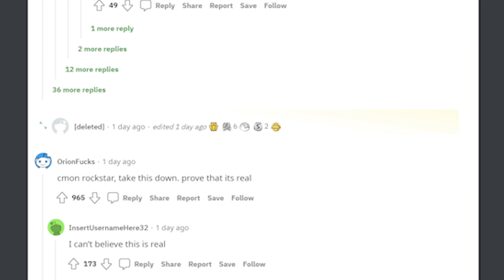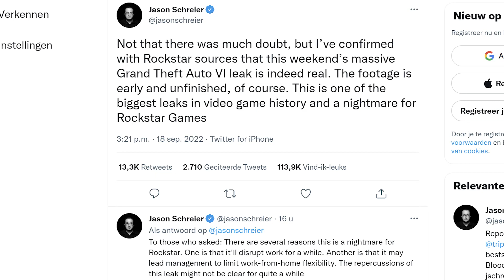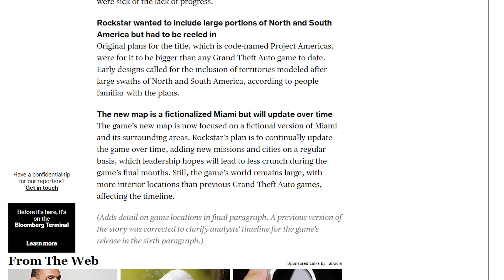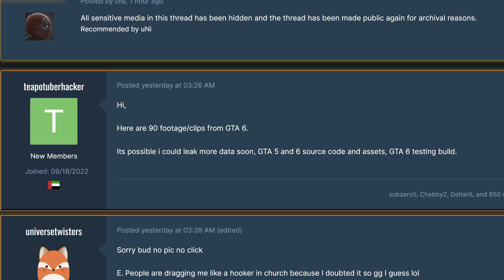Alles over de GTA 6 leak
GTA 6 is gelekt! Martin en Jacco leggen uit wat er is gebeurd, wat we in de beelden zagen en waarom het slecht nieuws voor iedereen is.

Hoofdredacteur PU Magazine: Wouter Brugge
Video Producer: Enno de Graaf
Account Manager: Michiel Kramer
Freelance Editor: Luuk Hijne
Video Stagiaires: Evander Hobbs en Jarno Kooiker
Redactie Stagiaires: Denian Franken, Kamal van de Pol en Frank van Amerongen